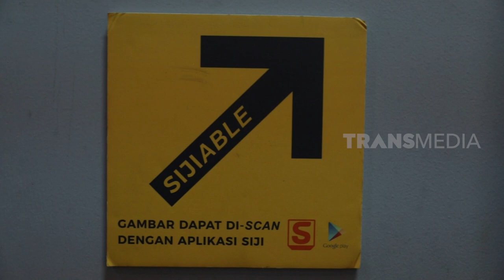Keren! Ternyata scan lukisan di museum ini ada video sejarahnya | Sobat7 Kepo (11/01/2023)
Kemaren Tata dan Hanna jalan-jalan ke Museum Wayang, sekarang mereka jalan-jalan ke Museum Seni Rupa dan Keramik loh!!

Ternyata di Museum Seni Rupa dan Keramik ada lukisan yang mata nya bisa ikutin kita 👻 eitss tapi tenang aja gak serem kok lukisan ini hanya ilusi optik aja sobat7

Di Museum Seni Rupa dan Keramik kita juga bisa belajar dan membuat gerabah! Yuk liat keseruan Tata dan Hanna buat gerabah dan jalan-jalan ke Museum Seni Rupa dan Keramik hanya di TRANS7OFFICIAL pukul 17.00.